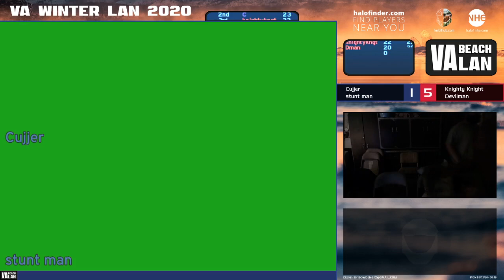VAWL20 [23:35] Knighty Knight & Devilman vs Cujjer & stunt man [Blue]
Game 1 [Hang 'Em High] - 00:00
Game 2 [Prisoner] - 12:31
Game 3 [Damnation] - 21:35
Game 4 [Dreadnought] - 37:47
Game 5 [Downrush] - 47:45
Game 6 [Chill Out] - 59:47

PLAYER STATISTICS:

KILLS____DEATHS__ASSISTS__K/D_____PLAYER
24.33_____20.67_____6.67_____1.18_____Knighty Knight
24.33_____18.67_____4.50_____1.30_____Devilman
22.00_____23.50_____5.50_____0.94_____Cujjer
16.50_____26.33_____6.83_____0.63_____stunt man